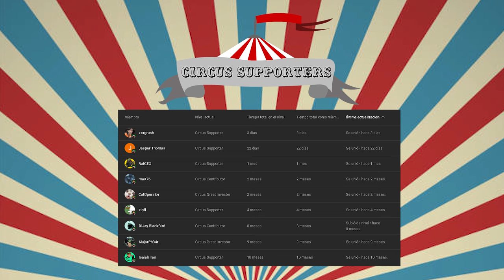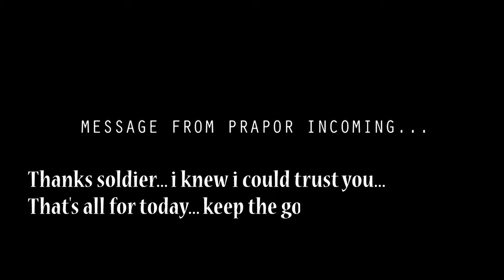HOW TO RAT IN RESERVE (D2 Edition)